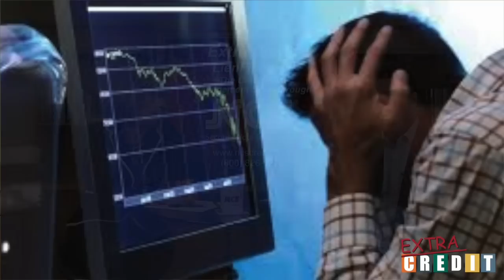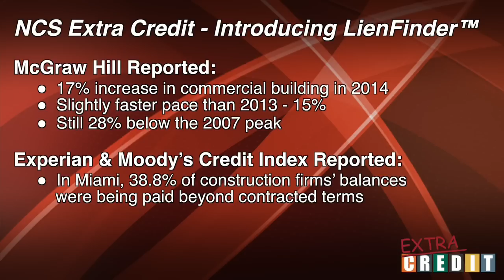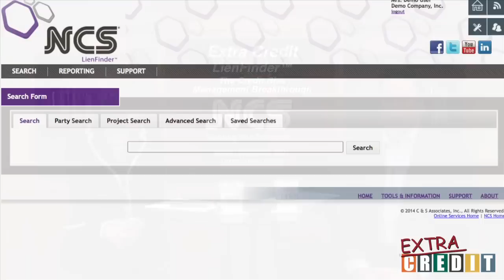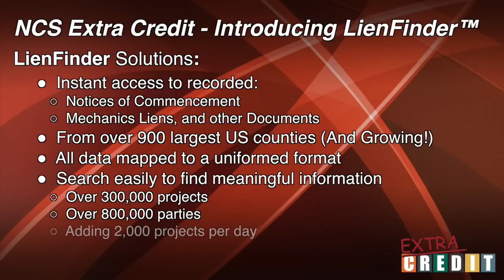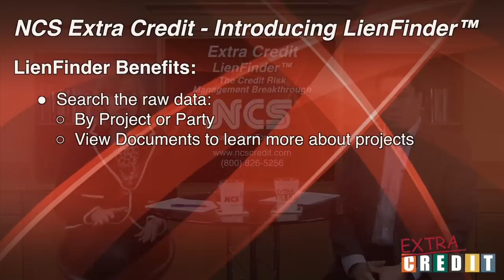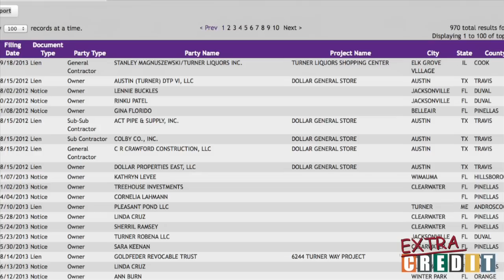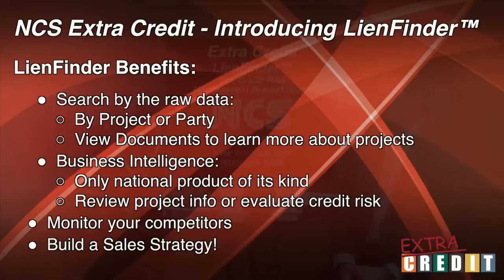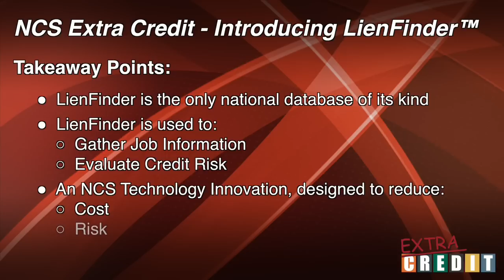NCS Extra Credit Series 19 -- LienFinder™: The Credit Risk Management Breakthrough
In this NCS Extra Credit installment, Executive Sales and Education Services Manager Jerry Bailey and President Mary Cowan discuss LienFinder™: The Credit Risk Management Breakthrough